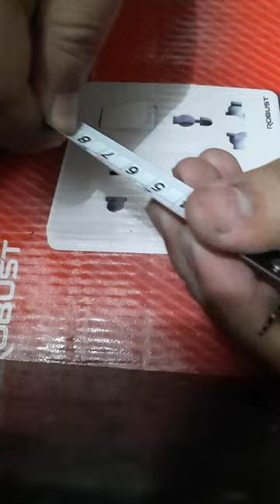Chinese heavy duty steel measurement tape price 120tk || চাইনিজ হেবি স্টিল টেপ